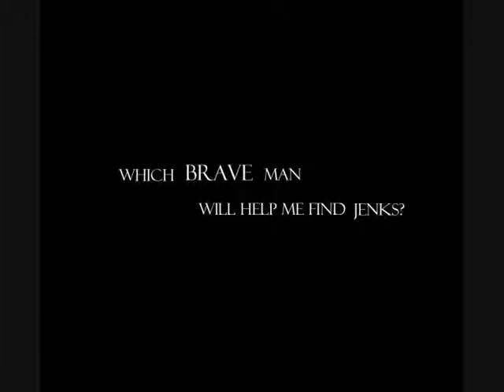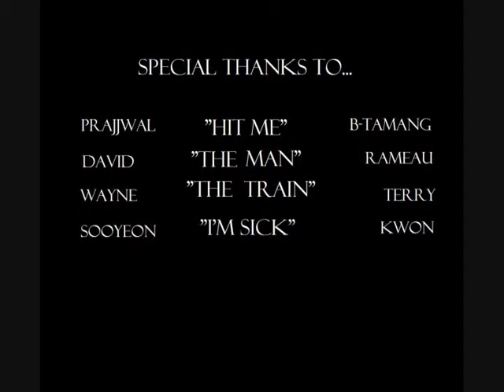Gordon College International Student Video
just a movie i made for an event. hope you like it.